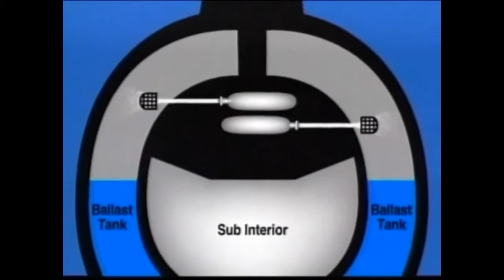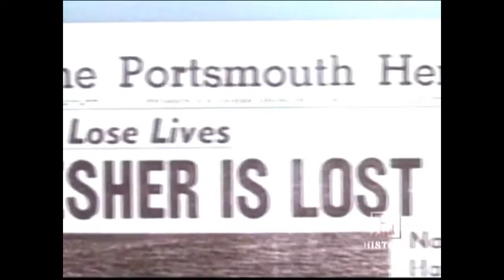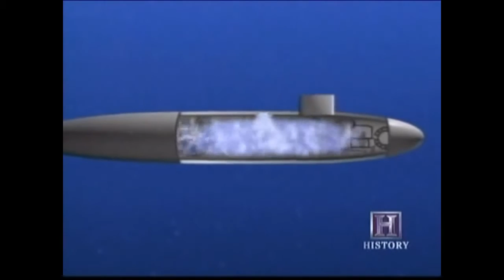USS Thresher Submarine Disaster